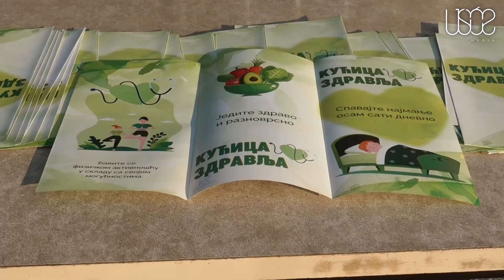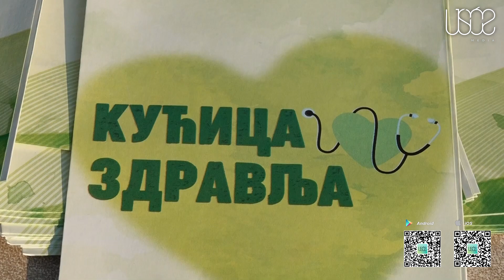KUĆICA ZDRAVLJA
Kućica zdravlja je projekat koji Beogradjanima omogućava beslatne preventivne preglede.Doktorka Božica Novaković je poželela dorodošlicu svim sugradjanima i dodala da je nedeljni raspored pregleda već uradjen, a pregledi se obavljaju odredjenim danima za odredjene ciljne grupe. Tako je sreda dan za penzionere, četvrtak - za prevenciju očnih bolesti, petak je dan za žene, subota ponovo dan za penzionere, nedeljom je porodični dan, ponedeljak je dan za prevenciju kardiovaskularnih bolesti i konačno,utorak dan za prevenciju diabetesa. Svim danima pregledi se obavljaju od 8 do 15h, kako radnim danima tako i vikendom. Pregledi su besplatni i obavljaju se bez uputa i bez zdravstvene knjižice. Svi koji dodju biće pregledani.

Nedeljom je porodični dan, kada će roditelji moći da dodju zajedno sa svojom decom, tako da će nedeljom biti angažovan i pedijatar. Tu će biti i fizijatar ali i stomatolog. To su preventivni pregledi gde se obavlja individualni zdravstveno ispitni rad.

Opštoina radi mnoge poslove, ali ovo je jedna od najvažnijih tema kojom se bavimo, rekao je Predsednik opštine Novi Beograd,  Bojan Bovan. Novi Beograd je najmnogoljudnija opština , pa shodno tome očekuje se veliki broj gradjana, mnogo veći nego na ostalim opštinama. Pošto na Novom Beogradu živi veliki broj penzionera, oni i imaju dva dana za svoje preglede, ali se vodi računa i o ostalim starosnim kategorijama. Bovan ističe da je ovo vrlo odgovorna akcija, koja treba još više da se ispopulariše , a nada se da će biti još više prilika da Kućica zdravlja stoji ovde gde je sada, jer preventivni pregledi i saveti lekara su veoma važni svim sugradjanima.

Ova Kućica zdravlja biće otvorena za sve sugradjane u narednih 15 dana